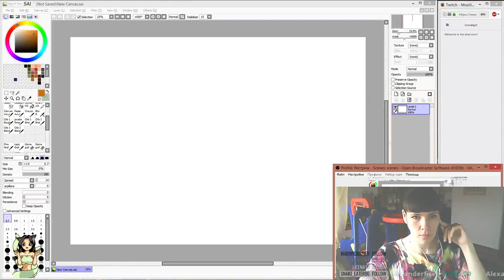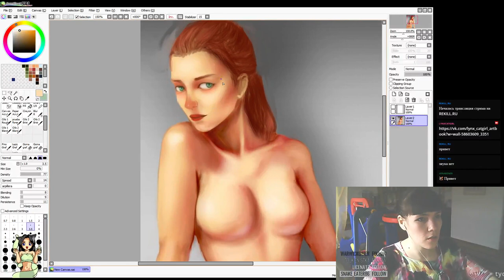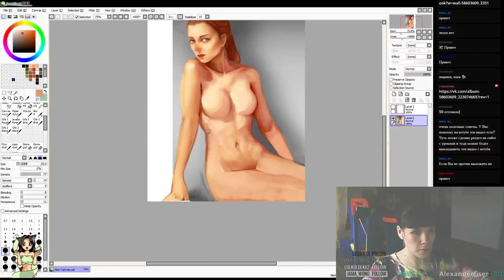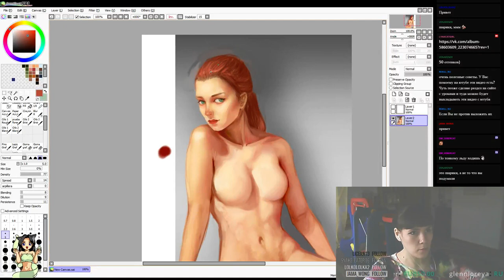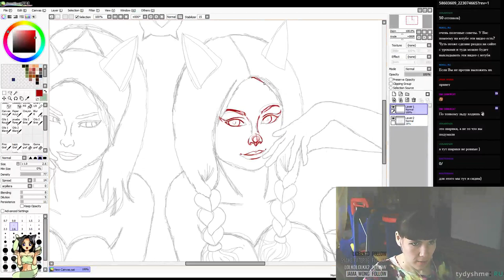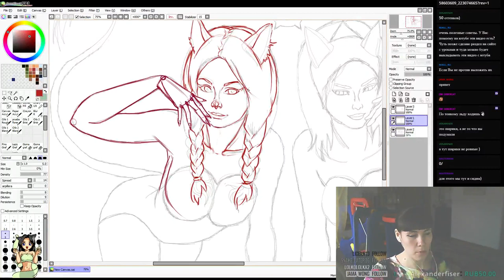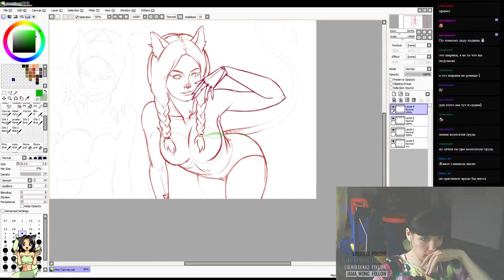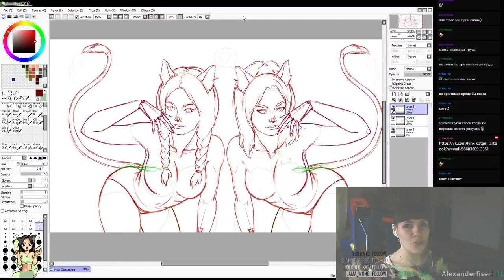[lynx_catgirl] [cg artist] [sai & ps]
Overpainting по папке "Оверомания".
Сначала все пошло не так и я забыла включить звук. Попозже звук будет в постором и комментариями того, что не попало в первые минуты.